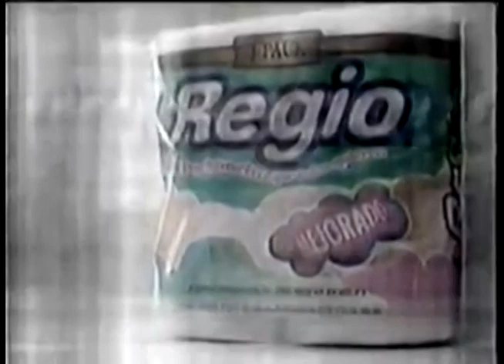Comerciales mexicanos: Regio 1998